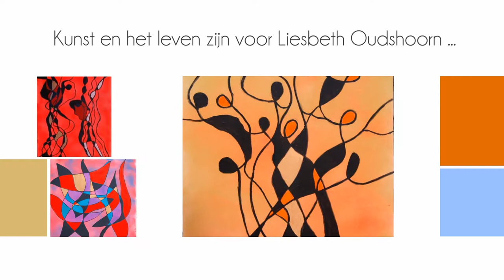#28002 Liesbeth Oudshoorn | Schilderijen | bij HavemanKunst.nl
Een impressie van schilderijen van Liesbeth Oudshoorn.

'Het volgen van een aantal masterclasses en een opleiding  zorgden voor een stevige basis. En ik leer nog elke dag door te doen, te lezen, te kijken, te praten en door het contact met collega-kunstenaars.

Mijn abstract/figuratieve werk komt nu letterlijk goed uit de verf. Ik schilder zowel voor particulieren als het bedrijfsleven, in series, voor relatiegeschenken, voor goede doelen, voor kerstkaarten en in opdracht.